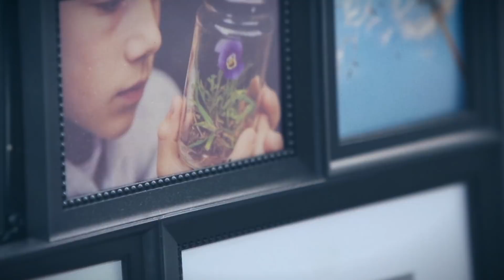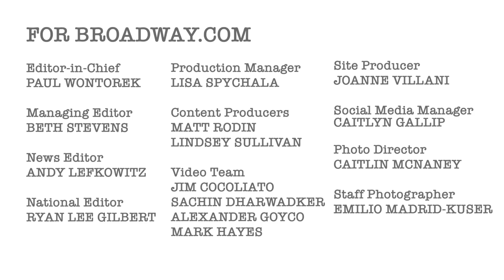Character Study: LOVE NEVER DIES' Gardar Thor Cortes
LOVE NEVER DIES star Gardar Thor Cortes welcomes us into his dressing room and lets us see what it takes to become the Phantom.

DIRECTED BY
Alexander Goyco